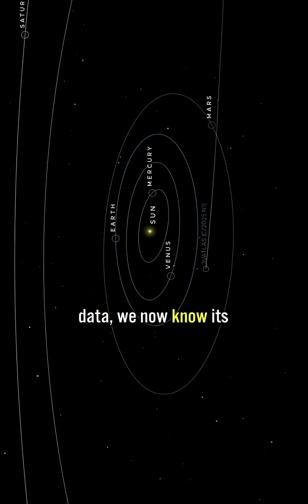✨ 3I/ATLAS: THE INTERSTELLAR SUPERSTAR ✨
3I/ATLAS is the third known interstellar object ever found, detected in 2025 on a hyperbolic orbit coming from another star system.

Right now, its tail is rapidly growing , new images show an increasingly structured ion tail and dust coma , and even a rare anti-tail, showing how complex its dust structure is.

Scientists have measured non-gravitational acceleration (jets of outgassing acting like tiny natural thrusters), and, thanks to Mars-orbiting spacecraft data, we now know its path through our solar system with far greater precision.

Online rumors claim it’s an alien spacecraft or a danger to Earth , but those are unequivocally rejected by NASA and other agencies: it behaves exactly like a volatile-rich comet from another star system.

It’s just an extraordinary, ancient comet ,possibly billions of years old , offering us a unique window into materials formed around another star.

It poses no threat to Earth, and instead invites awe.